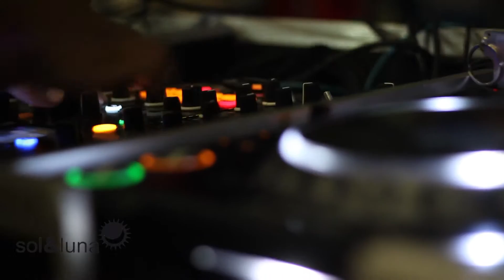SolyLuna Pirata Fest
Se realizo el lanzamiento de la cerveza artesanal Mundaca Beer en Isla Mujeres con una gran fiesta electrónica "Pirata Fest" que presento a Dj Wasowski, Mariaxibit, Marisol Grajales, Mariana Bo y Eduardo Rossell